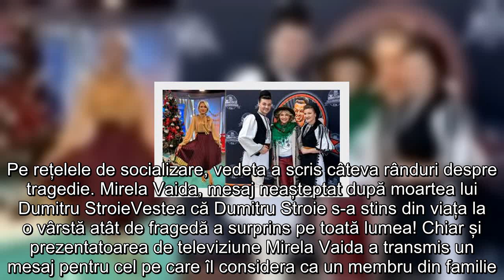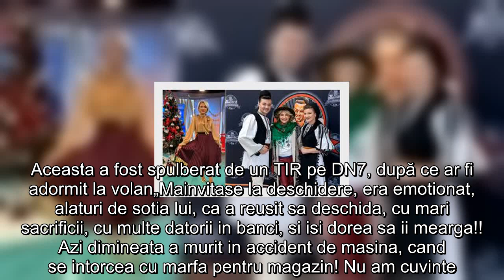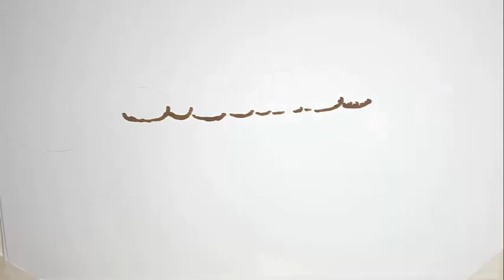Mirela Vaida, mesaj cutremurător în mediul onlie, după moartea artistului Dumitru Stroie! Sunt tris